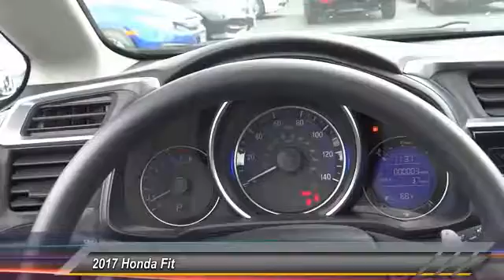2017 Honda Fit Pasadena Los Angeles Glendale Alhambra Cerritos Orange County 170604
2017 Honda Fit EX CVT

HONDA OF PASADENA IS A NEW AND USED HONDA DEALERSHIP PROUDLY SERVICING LOS ANGELES, PASADENA, GLENDALE, ALHAMBRA, CERRITOS, & ALL NEARBY CITIES. THIS SILVER 2017 Honda FIT IS EQUIPPED WITH A Engine: 1.5L 16-Valve 4-Cylinder DOHC i-VTEC, TRANSMISSION, AND RECEIVES AN ESTIMATED 32 City/37 Hwy MPG. CONTACT HONDA OF PASADENA TO SCHEDULE A TEST DRIVE AND TAKE THIS 2017 Honda FIT HOME TODAY, OR VISIT OUR SHOWROOM CONVENIENTLY LOCATED AT 1965 E. FOOTHILL BLVD, PASADENA, CA 91107. STOCK #: 170604 | 2017 Honda Fit EX CVT 2017 Honda FIT EX CVT Stock #: 170604 | VIN: JHMGK5H75HS008584 | 2017 Honda Fit EX CVT Honda of Pasadena AT HONDA OF PASADENA, OUR GOAL IS TO SELL THE BEST VEHICLES AT THE LOWEST PRICES AND TREAT OUR CUSTOMERS WITH RESPECT. AS A CALIFORNIA HONDA DEALER, WE BELIEVE WHEN YOU CHOOSE HONDA OF PASADENA YOU ARE MAKING THE RIGHT CHOICE.